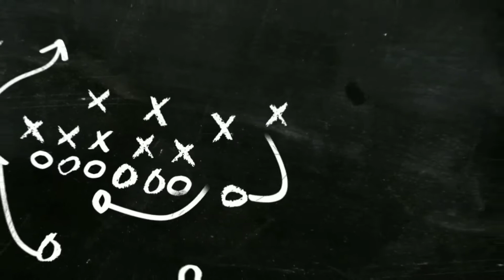UDAH PEDE SMASH EHH BALIK LAGI